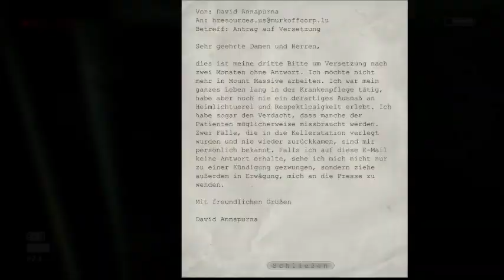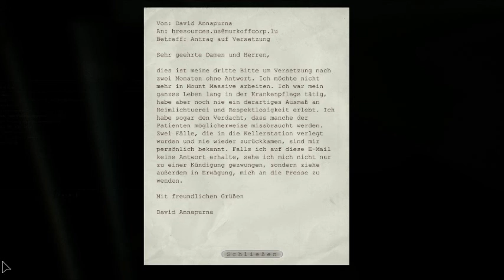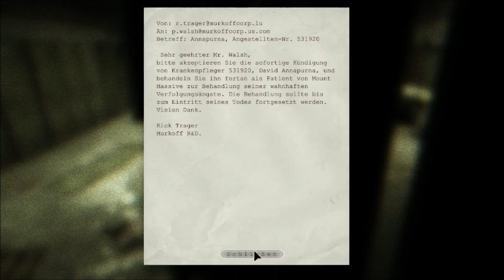Rache für die Finger | Outlast #8